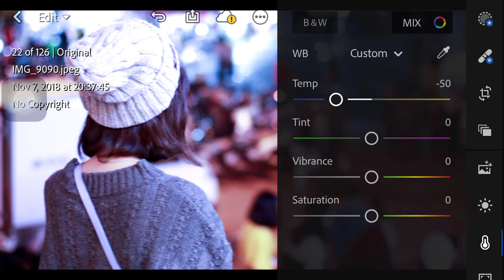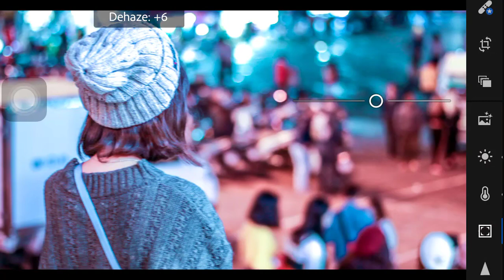Preset Brandon Woelfel Lightroom mobile #1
Brandon Woelfel preset mobile file DNG
Link download DNG :

preset lightroom , lightroom preset, preset brandon woefel , preset pink and blue , lightroom cc